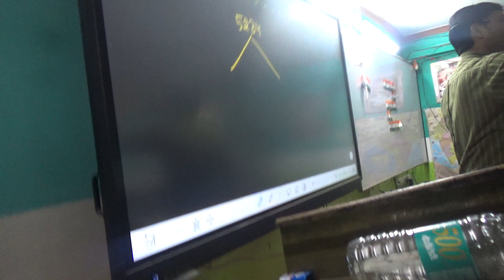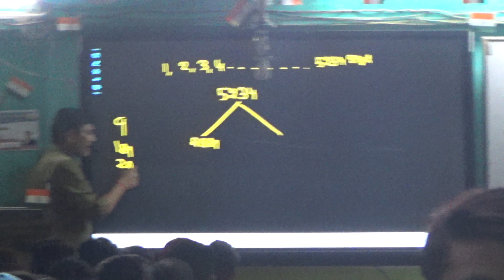CAREER CREATOR BY SUNIL SIR TODAY CLASS - 9 TO 12 PM